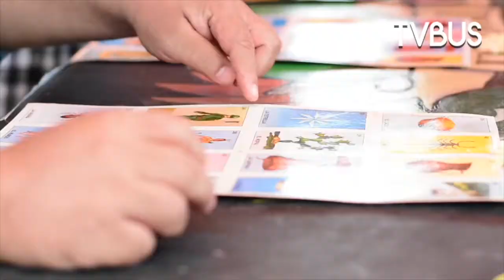Universidad Madero recibe a sus alumnos con una bienvenida mexicana